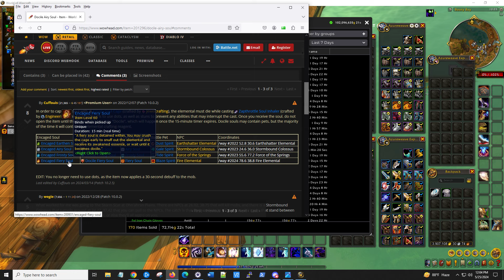World Of Warcraft: Last Week's Sales(2024 05 25)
The elemental souls are a pain to farm which means the auction house likely isn't going to be flooded with items(mostly toys) that require them.